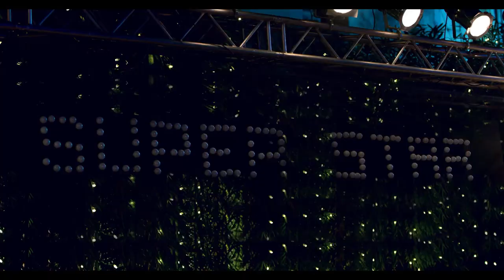Network Advertising: Hindalco Everlast - No Rust, Only Trust.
Network Advertising, a Mumbai-based fully integrated advertising agency, has been in the business for 25 successful years. With a roster of prestigious clients ranging from Mahindra Lifespaces, Vijay Sales, HDFC Home Loans, Hindalco, Henko and Margo from the house of Jyothy Laboratories, Ellementry to name a few. Network’s expertise lies in creative solutions, business strategy, media planning, digital, activation and PR.